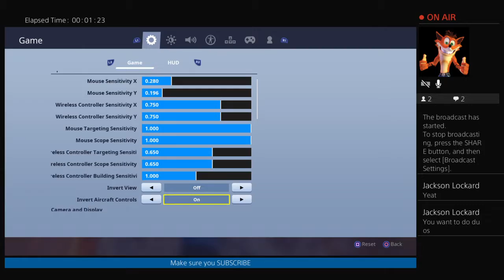Floor is Lava LTM GAMEPLAY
I try to post 2 times a week but It doesn’t always happen. The videos and streams on this channel are PlayStation Gameplay of Fortnite, Madden, NHL, etc.  ENJOY!🎮